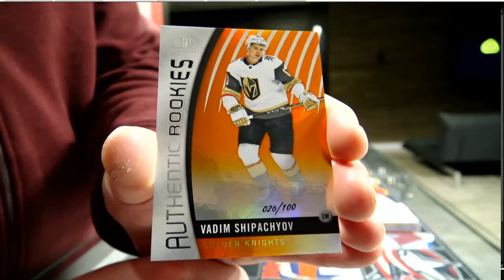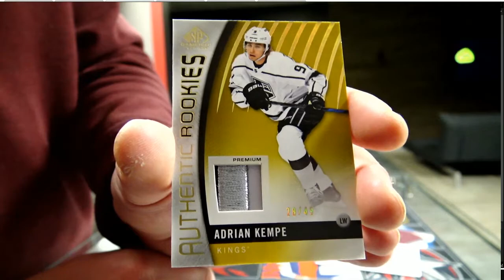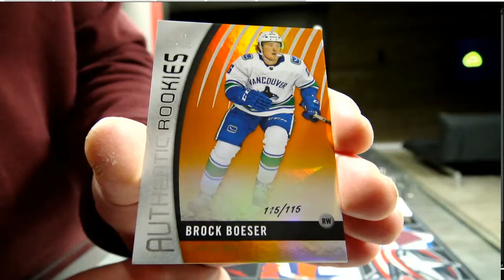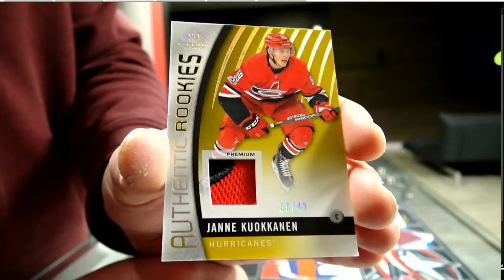450 Sports #2973 - 2017/18 Sp Game Used hockey double box break